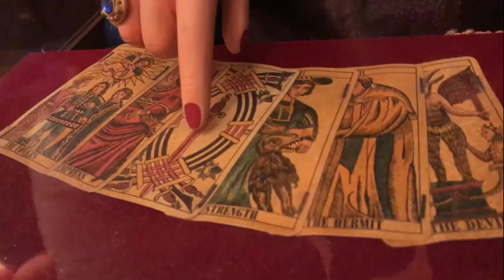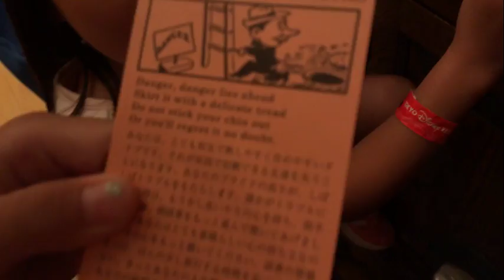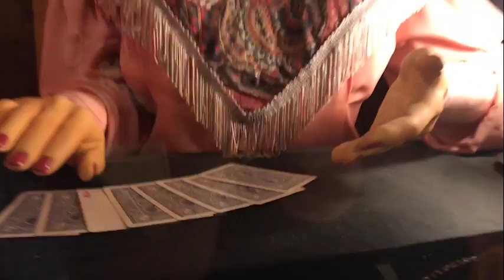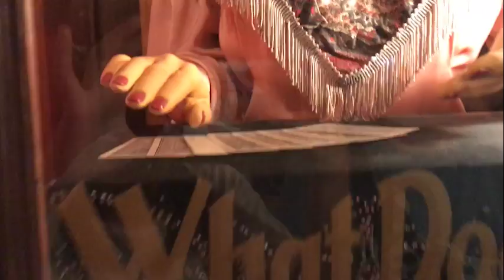ディズニーランド占い🔮(手話付き)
🌸今回の動画はディズニーランドです！🌸

💗クロエ💗耳が聞こえない。
🖤エレン🖤耳が聞こえる、手話できる！
💜チェリー💜耳が聞こえる、手話できる！

やってほしいことがあったら、コメントで教えてください！🙇🏼‍♀️

質問でもいいです！👍🏻